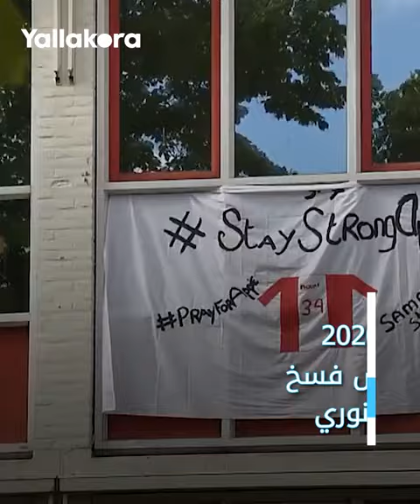بعد تصريحاته والد عبد الحق نوري الأخيرة.. لنتذكر معا كيف بدأت معاناته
كشف والد عبد الحق نوري، آخر تطورات حالة نجله الصحية، بعد شائعات أفادت اليوم الثلاثاء، بأنه استفاق من الغيبوبة التي دخل بها في 2017.